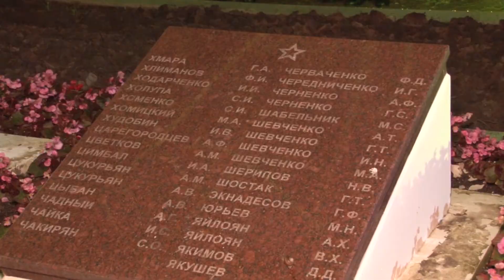В День памяти и скорби анапчане возложили цветы к Братской могиле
Сегодня ровно в 4 утра на старом кладбище Анапы состоялась церемония возложения венков и цветов к Братской могиле советских воинов и мирных жителей, погибших в годы Великой Отечественной войны. В мероприятии участвовали мэр Анапы Василий Швец, председатель Совета города-курорта Леонид Красноруцкий, атаман Анапского районного казачьего общества Валерий Плотников, председатель городского Совета ветеранов Александр Смирнов, руководители силовых структур и спасательных служб, представители общественных и молодежных организаций, почетные граждане и жители курорта